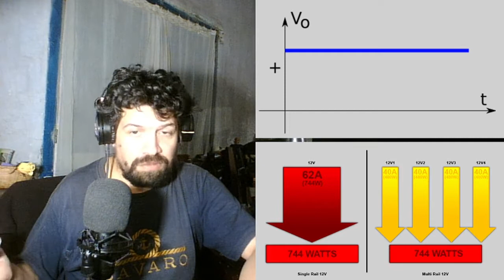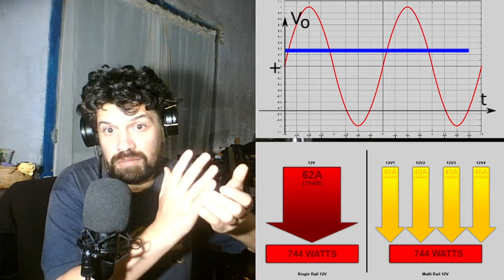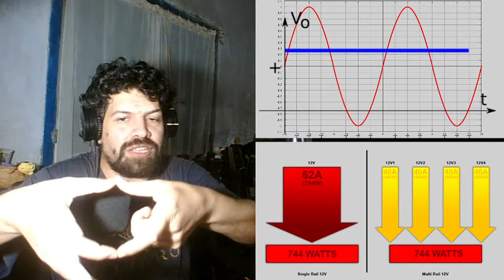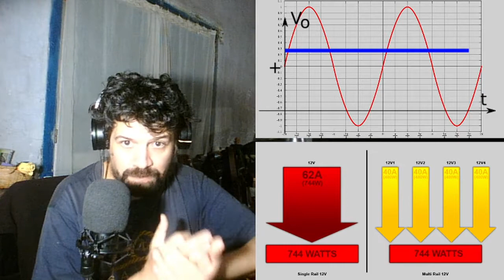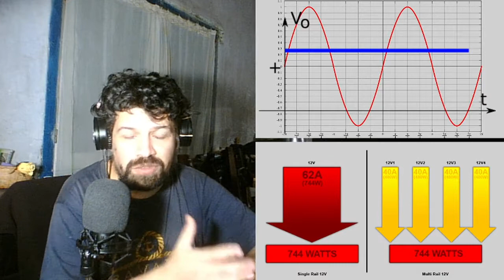Fuentes de PC: Single Rail o multi Rail? (Cual es mejor y porque)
Al momento de elegir una fuente algunos fabricantes exponen como virtud que son "single rail", pero que tan bueno o malo es eso? En este video de una forma gráfica y con ejemplo la diferencia entre una fuente Multi Rail VS una Single Rail y les doy mi opinion de cual es mejor y porque.

Para armado de ensambles o consultas